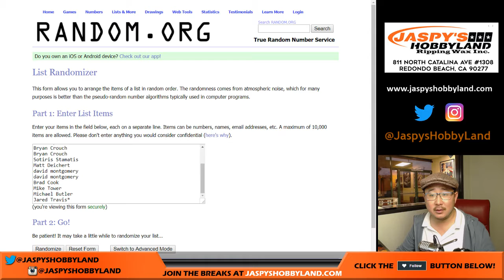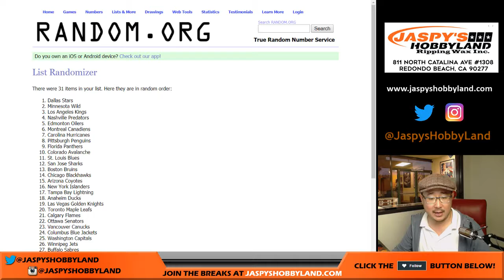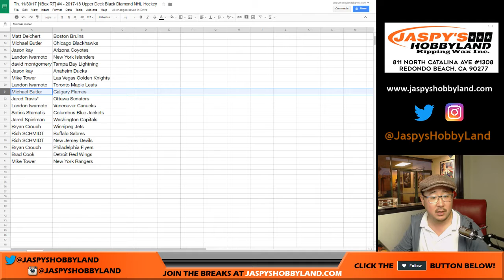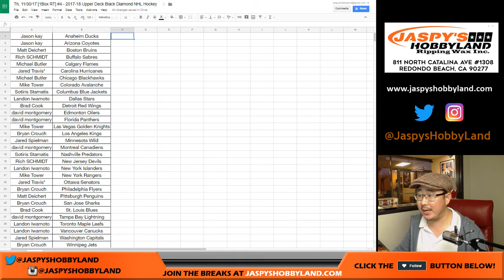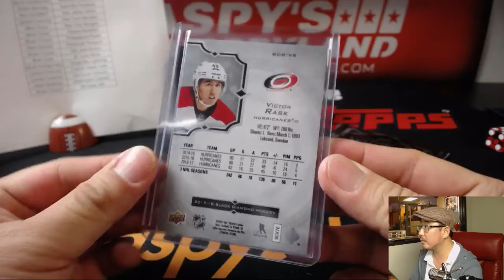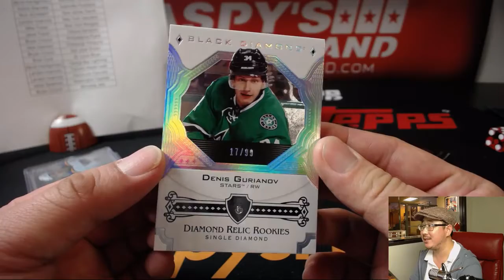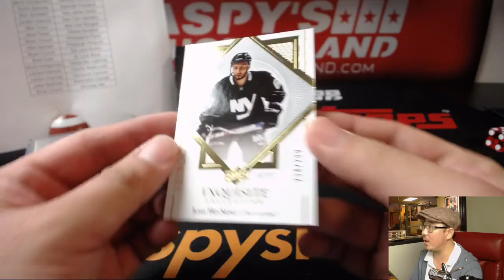Th, 11/30/17 [1Box RT] #4 - 2017-18 Upper Deck Black Diamond NHL Hockey